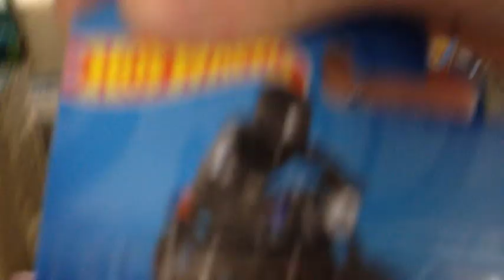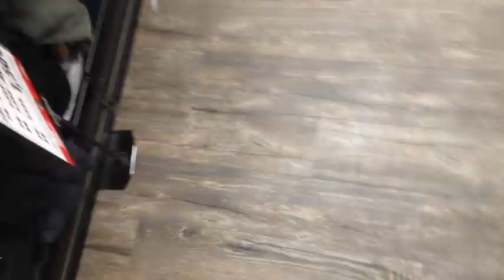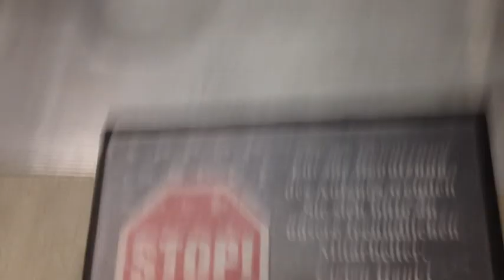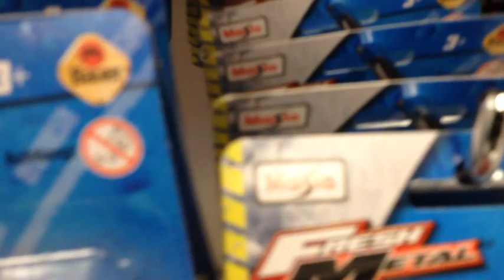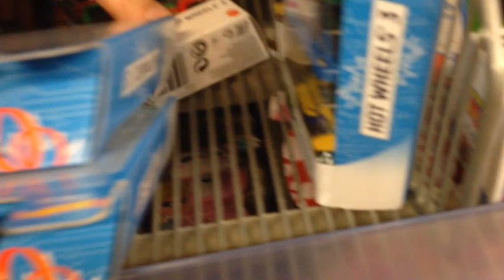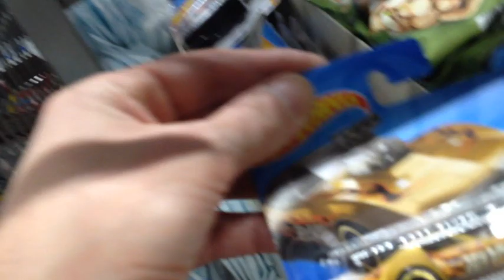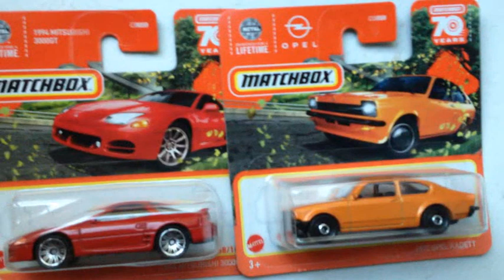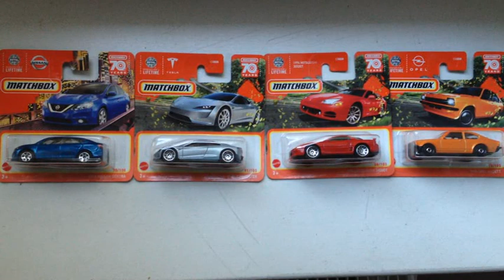Hot Wheels Jagt - Iam on the Hunt beim Aldi,Woolworth,Tedi,Rossmann 24.5.2023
Ich war mal wieder jagen, aber es war eher dünn und traurig , da es nur wenig neues gab. Aber seht selber.
Wer nur die Ausbeute sehen will schaut sich das 4 Minuten Video an.
Grüße gehen aufjeden Fall rüber wie immer!